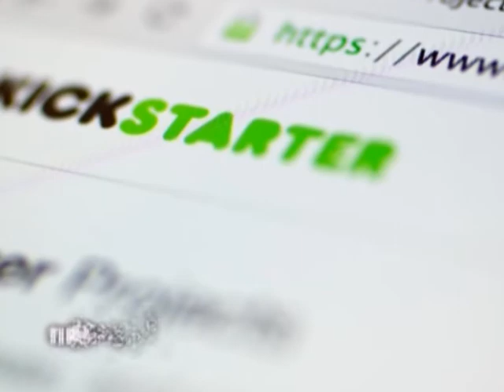С какими проблемами сталкиваются молодые исполнители Ейра в ПравДиво Шоу с Евой Бажен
Молодая украинская певица Эйра в программе ПравДиво Шоу расскажет с какими проблемами сталкиваются молодые исполнители. Также Эйра является автором песен многих известных украинских певцов. Однако собственные композиции популяризирует в основном через Интернет.